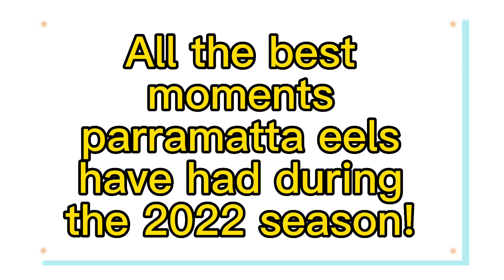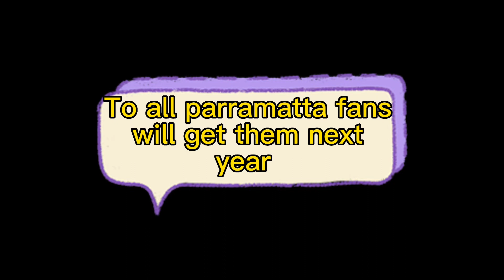Best moments of the parramatta 2022 season